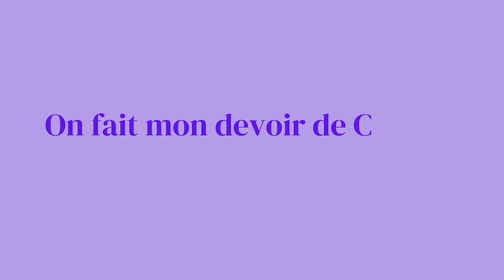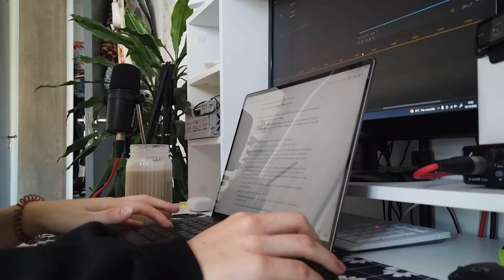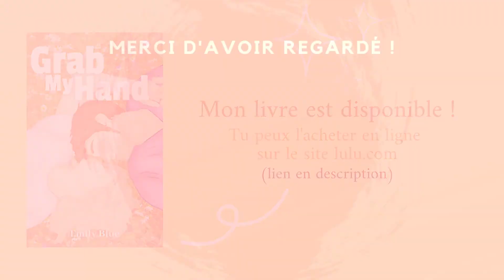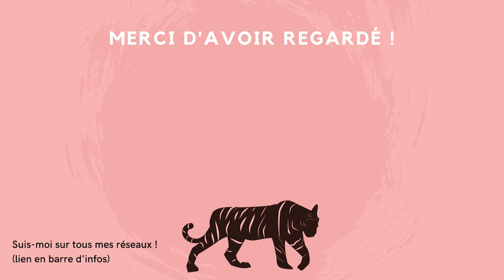On fait un devoir de cinéma ensemble ! (+La spécialité cinéma, je vous en parle !)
La spécialité cinéma - audiovisuel dans la catégorie des arts : on en entend très peu parler ! Alors aujourd'hui j'ai décidé de vous emmener avec moi dans la réalisation d'un de mes devoirs, et en même de temps de vous en parler un peu plus ! J'espère que ça vous plaira/vous a plu, j'attends vos retours en commentaires !

Sur ce, bisous ! 💕